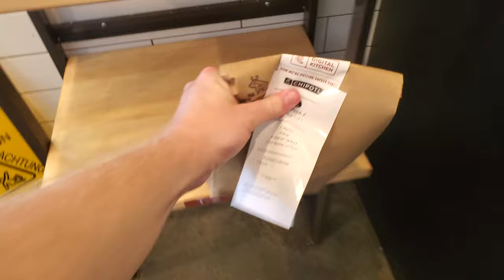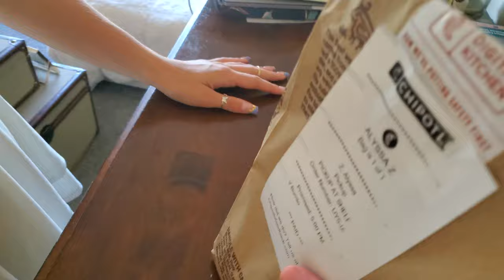Reviewing People's chipotle orders without them knowing it (ft Hallee Smith)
pretty sure we can't get in trouble for this right?